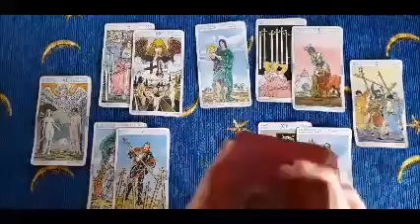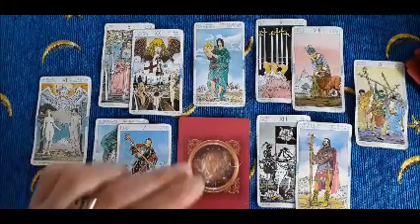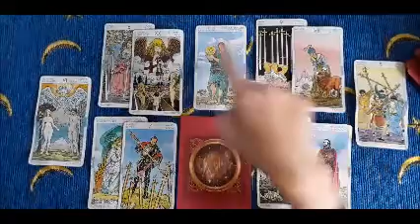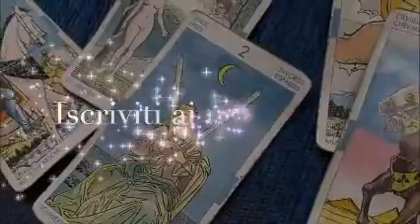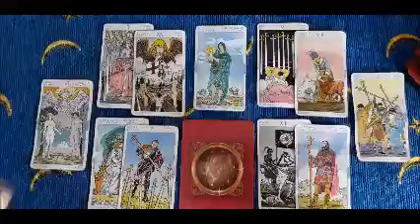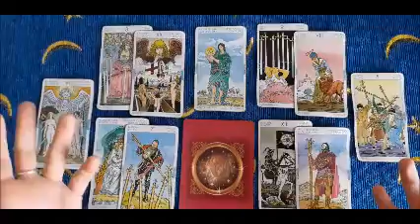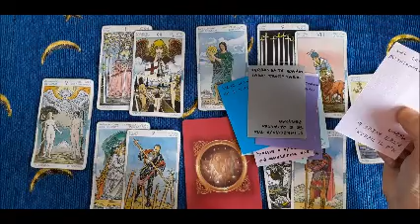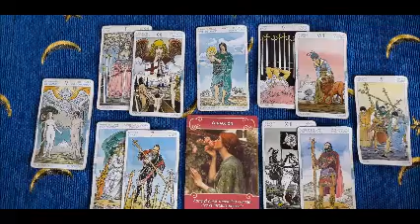Gemelli -La proposta!- Oroscopo amore tarocchi